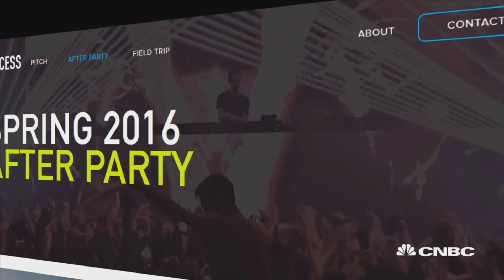Move Over, Mark Zuckerberg! Start-Ups Vie For Scholarships To Develop Companies | CNBC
Kate Rogers is at the Recess pitch finals, a national competition in search of the next big college startup.